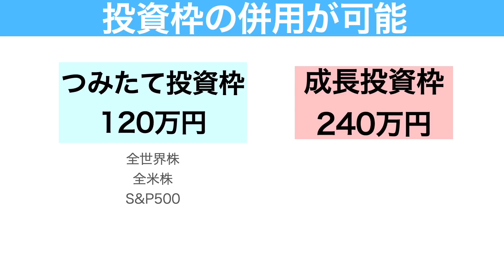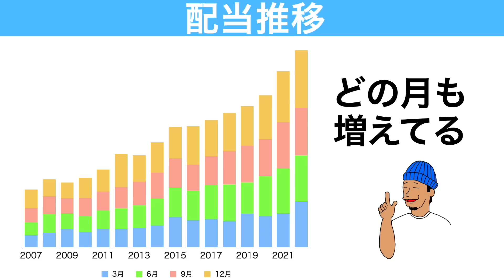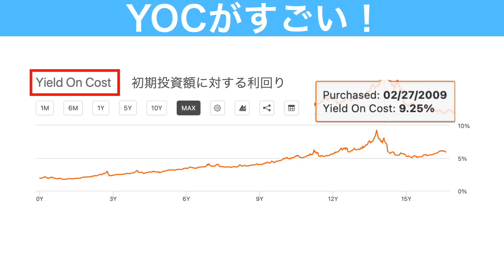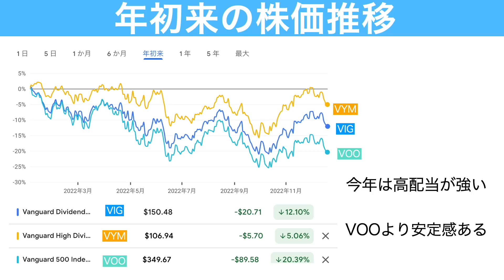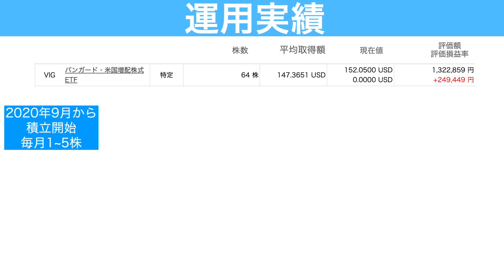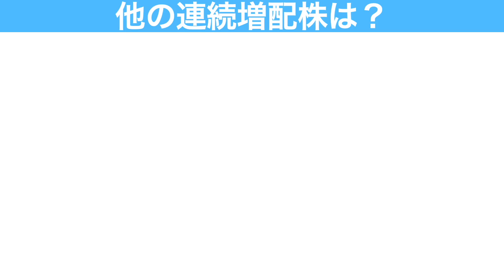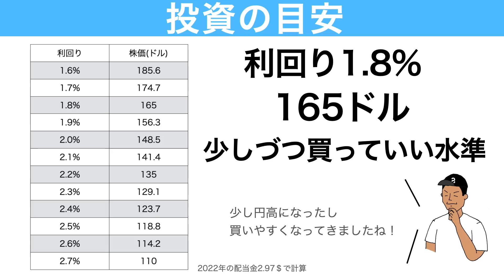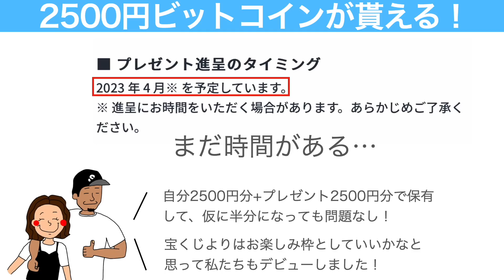【永久保有】新NISAで死ぬまで保有したい米国株！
📚【無料で新刊ゲット】はじめての資産運用！高配当株投資が学べる！

📚【無料でゲット】資産形成に必須の知識が詰まった書籍！
🔻ブログで受け取り方法解説.1分で完了！

📈SBI証券：年内まで移管特別キャンペーン中

00:00 新NISAで買いたい米国株
01:25 アラサー夫婦が新NISAで永久保有したい米国株
10:40 新NISAに向けての投資方針
10:52 新NISAで投資する理由

【超速報】NISA恒久化がついに確定！投資枠360万円・上限額1800万円へ！活用方法も紹介【NISA改正】

【爆益すぎ】つみたてNISA4年間.一般NISA2年間投資した結果！あなたにオススメのNISA口座も解説！

【たった1ヶ月で資産激減】積立NISA5年目・一般NISA3年目にいきなりどれだけ減った！？

【積立NISA】楽天VTIではなく楽天VTに投資する特別な理由【厚切りジェイソン投資】

【ご報告】念願のセミリタイア達成！アラサー夫婦の総資産額を全公開【セミリタイア アラサー夫婦　資産額】

【永久保有】死ぬまで保有したい日本高配当株10選！【高配当株 配当金生活 セミリタイア】

【過去最高額】2022年上半期の配当金実績公開！爆買いしてる高配当株も紹介！【高配当株投資　配当金生活　セミリタイア】

厚切りジェイソン氏おすすめのVTIを2年間積立投資した結果がやばい！楽天VTIよりおすすめの投資信託も紹介！【米国株投資】

【2021年結果発表】1年間で配当金いくらゲットした？高配当株に1272万円投資した結果！【日本・米国株】